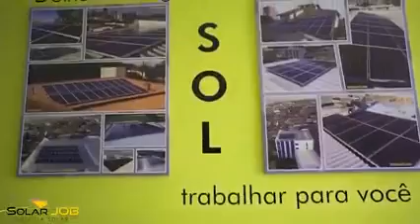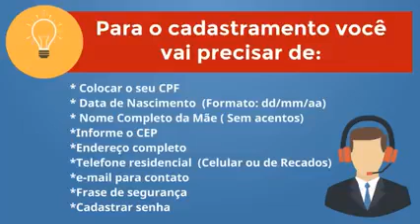JOCIMAR APARECIDO MARTINS - Papo Sol #029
Entrevista na TVSOL48